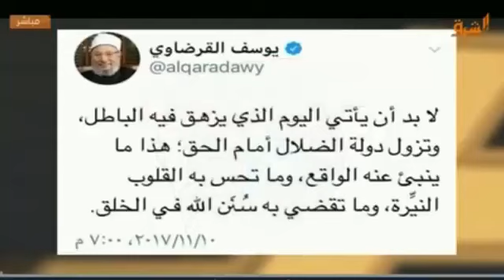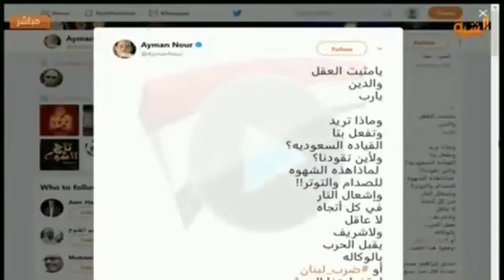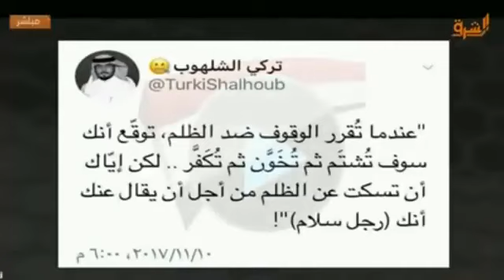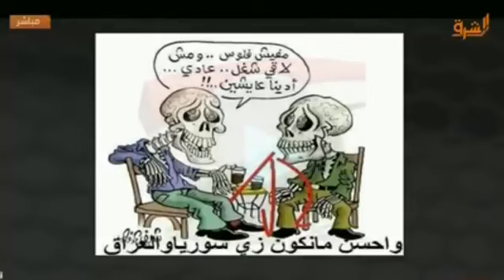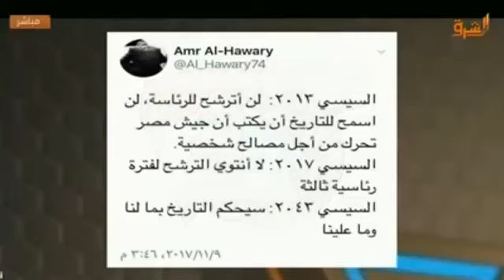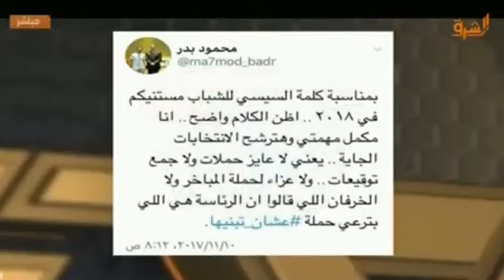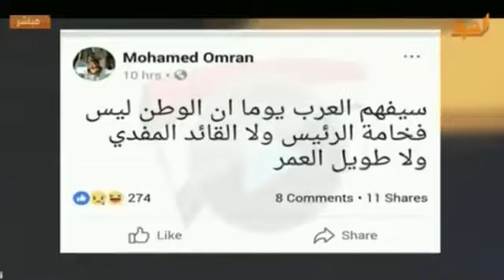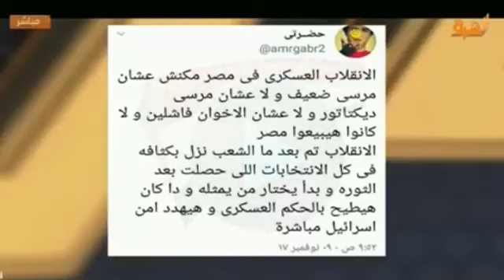تعليق ناري لمعتز مطر علي فوز المغرب علي كوت ديفوار وتأهلها لكأس العالم مع تونس